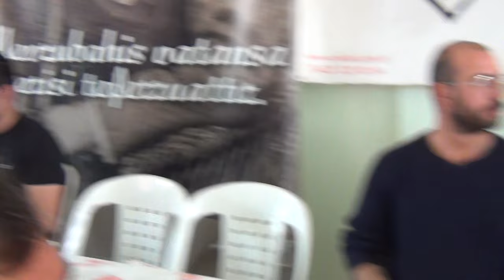Abdal Musa Lokması - Fethiye Malatya 2024